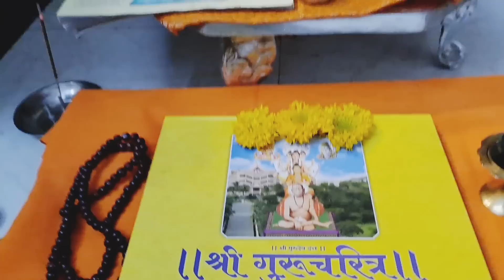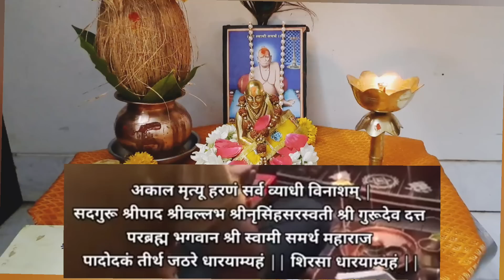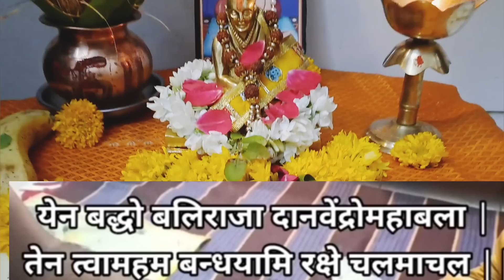3 जुलै गुरुपौर्णिमेला स्वामींना घरच्या घरी गुरु कसं करायचं☝️स्वामींना गुरु का करावं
3 जुलै गुरुपौर्णिमेला स्वामींना घरच्या घरी गुरु कसं करायचं☝️स्वामींना गुरु का करावं

3 जुलैगुरुपौर्णिमेला स्वामींना घरच्या घरी गुरु कसं करायचं?स्वामींना गुरु का करावं

आषाढी एकादशीला हे सर्व नियम पाळलेच पाहिजे ☝️ १ चूक अजिबात करू नका 🙏ashadhiekadshi2023

श्री स्वामी चरित्र सारामृत वाचन करत असाल तर हा 1 नियम जो भक्त पाळतो☝️ त्यालाच पारायणाचे फळ मिळते🙏

3 जुलै गुरुपौर्णिमेपर्यंत 11 दिवसांची स्वामींची सर्वात प्रभावी सेवा🙏 प्रत्येक इच्छा होईल पूर्ण☝️

गुरुपौर्णिमे पर्यंत ११ दीवसाची स्वामी सेवा, तुमच्या सर्व संकटावर स्वामी स्वतः मार्ग दाखवतील

३ जुलै २०२३ गुरुपौर्णिमे पर्यंत करा स्वामींच्या ह्या प्रभावी सेवा🙏 जे नशिबात नाही ते पण मिळेल☝️

🏠घराबाहेर उंबरठ्यावर रोज सकाळी उठल्याबरोबर करा हा उपाय ☝️अखंड लक्ष्मी नांदेल👣 vastu tips for home

उद्या अमावस्येला 🏠 घरावरुन ओवाळून टाका ही वस्तू☝️//चुकूनही दान करु नका ही एक गोष्ट 🙏

देव्हाऱ्यात तांब्याभर पाणी का ठेवावे☝️त्या पाण्याचे काय करावे//Vastu tips for home 🏠

देवघरात १ तांब्या पाणी भरून ठेवल्याने काय होते? त्या पाण्याचे काय करावे|vastu tips for home
रोजची देवपूजा करताना ह्या चुका आपल्याकडून झाल्यामुळे देव पावत नाही, जाणून घ्या आणि ह्या चुका टाळा
# स्वामी चरित्र सारामृत यांचे पारायण कसे करायचे
swamiseva shreeswamisamarth akkalkot swami shreeswami swaminarayan swamianubhav swamibhakt bestlines god गुरुचरित्र पारायणाची सांगता कशी करावी? पारायणाच्या साहित्याचं काय करायचं? गुरुपुष्यामृत योगावर करा हे चमत्कारिक उपाय, गरीबी दूर होईल
स्वामी चरित्र सारामृताचे 11,21, 51,108 पारायण कसे करावे? सर्व अडचणींवर एकच मार्ग , रोजची देवपूजा करताना या चुका करू नका तरच देवपूजेचे संपूर्ण फळ मिळेल
स्वामीपुण्यतिथीनिमित्त सेवा करत असताना हे संकेत तुम्हाला मिळत असतील तर समजा स्वामी आपल्या सोबत आहेत स्वामी पुण्यतिथी निमित्त महाराजांना अर्पण करा यापैकी एक गोष्ट swamiseva स्वामीपुण्यतिथी 2023 स्वामी पुण्यतिथीनिमित्त 21 दिवसीय पारायणाचे उद्यापन कसे करावे? काहीच सेवा जमत नसेल तर काय करावेअक्षयतृतीया2023 सोने खरेदी करता येत नसेल तर, या शुभ गोष्टी खरेदी करा देवी लक्ष्मी प्रसन्न होईल
आपल्या घरात स्वामींची मूर्ती/फोटो असेल तर या चुका कधीच करू नका! स्वामींना या गोष्टी आवडत नाही.
कुणी कितीही मागू द्या गुरुपुष्यामृत दिवशी कोणाला देऊ नका ही वस्तू घरात गरिबी येते